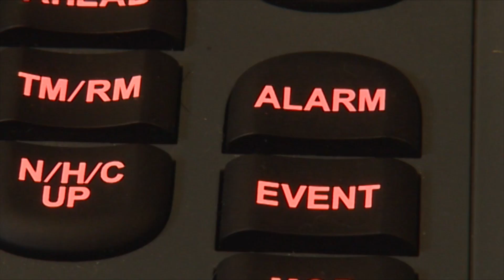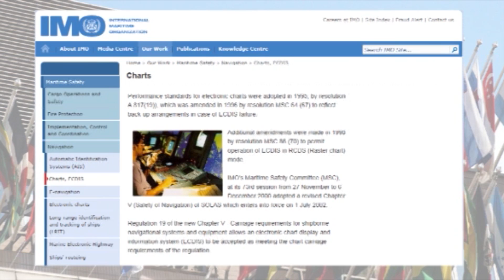ECDIS: A Primer & Reminder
This film is not just for the Officer of the Watch, but is equally applicable to
their shore-based colleagues. The 'Primer' is aimed at those with little
knowledge of ECDIS, or those who are about to begin training (generic or
type-specific) and the 'Reminder' is for those that may have been working
with ECDIS for some time, but not necessarily correctly. Or safely.

We discuss the basics of navigating and working with ECDIS:

The regulations (including the Manila Amendments to STCW code)
The technology - What is ECDIS? - What is an ENC? - What inputs are required?
Navigating with ECDIS
Bridge Procedures for ECDIS

Most importantly, the film stresses the potential danger to the OOW of blindly
trusting ECDIS; "it's a computer, it must be right!". We discuss the procedures
necessary for safe navigation - continually confirming that "ECDIS is correct!"

This film is an invaluable training resource whether you're new to ECDIS or you
already have experience of the technology. The message is the same:

"ECDIS training is about more than just knowing where the menus are; it's about
knowing where YOU are."